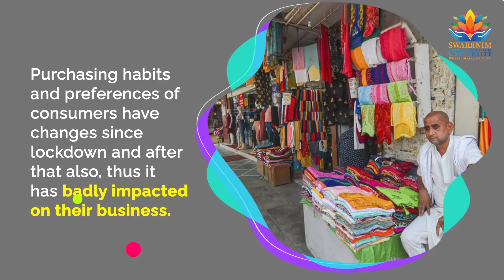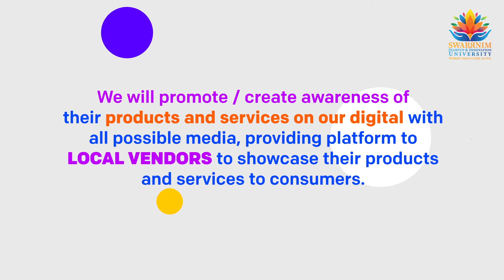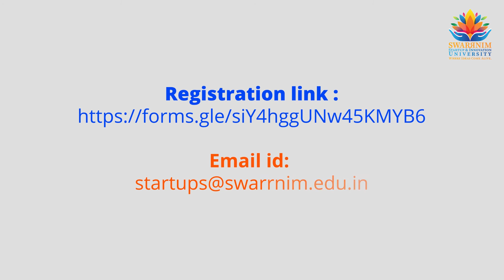Swarrnim University Supports Vocal For Local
The COVID-19 pandemic pushed several local vendors and producers in adverse conditions. To uplift these local producers and to help accelerate the Indian Economy, the Honorable Prime Minister of India, Shri Narendra Modi Coined the 'Vocal For Local' slogan, alongside a huge relief package aimed at uplifting the status of Entrepreneurship in India. As India's first private university for startup and innovation, Swarrnim University proudly supports this powerful initiative to help spread smiles, satisfaction, and happiness amongst our local vendors. Help us on our journey to create awareness for such products and services on all possible media platforms, so our local vendors can also enjoy the wonderful promotion.